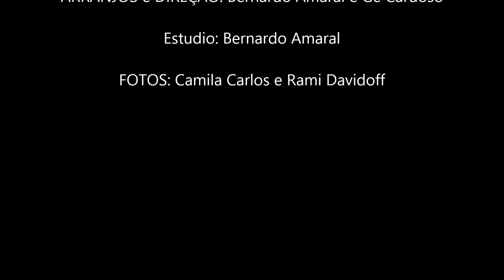Xote da Alegria (Fala Mansa) HD versão: Gê e Lilaz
Versão criada por nós para um clássico brasileiro..., (Xote da Alegria, Fala Mansa) esperamos que gostem e compartilhem!!

Abraço,
Gê e Lilaz